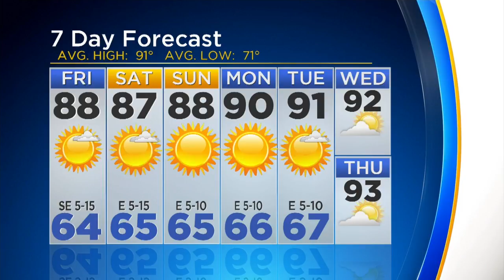Hurricane Irma Is As Big As Texas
The last Category 5 hurricane to hit Florida was Andrew and was much smaller.